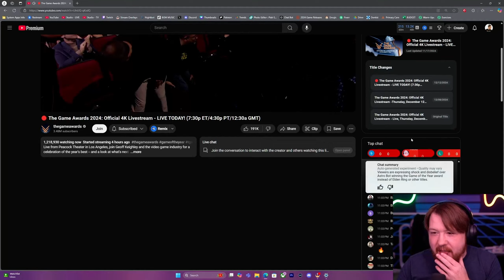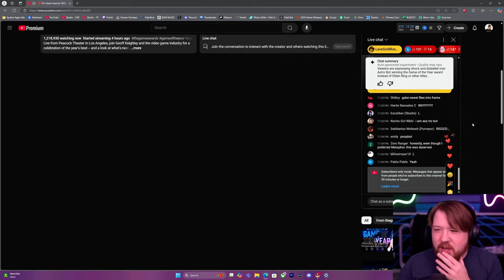Astro Bot Wins Game of the Year 2024 | Live Reaction